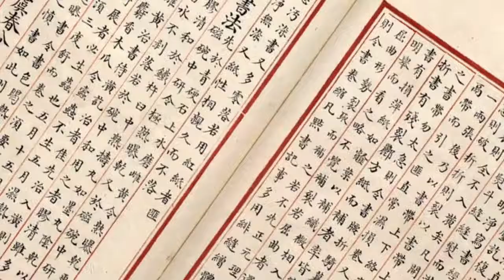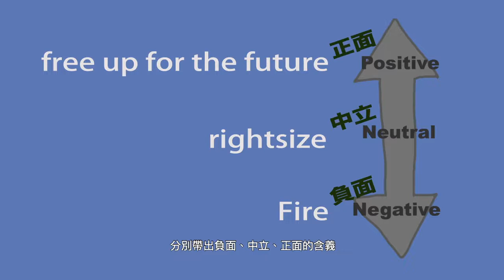《東翻西譯》EP#26 字本多情｜文字不只有字面意思，還充滿褒義貶義和正向負向的情感色彩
《東翻西譯》簡介：
一條生於香港「珠海」的「文化魚」，解說語言和文字承載的文化涵義，帶你穿梭暢游中西文化的海洋。

📌點擊了解更多珠海學院中國文學系課程

📌點擊了解更多珠海學院英國語文系課程